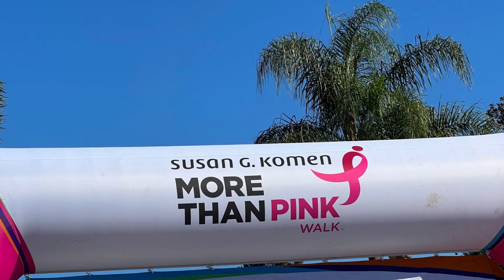2022 More Than Pink Walk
Team SCI got together on Sunday, September 25th to walk in support of Susan G. Komen and the fight against breast cancer.